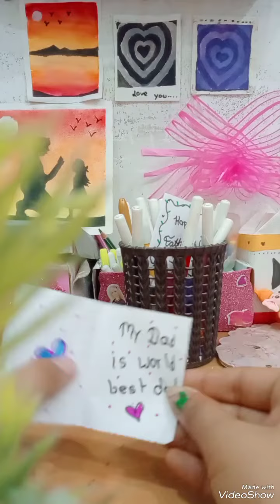3 simple and easy way for making father's day card ❤️❤️🥰 art 🙏🙏❤️❤️❤️